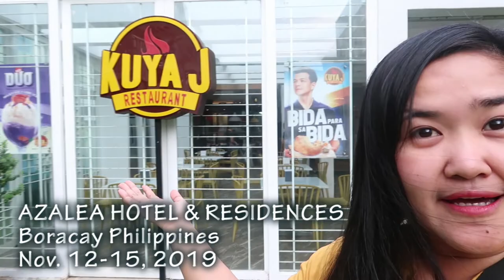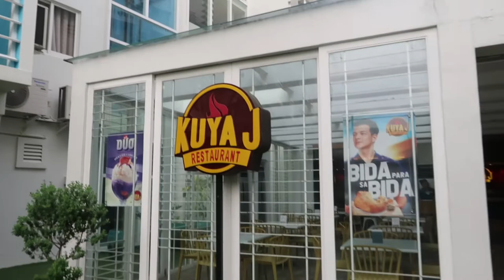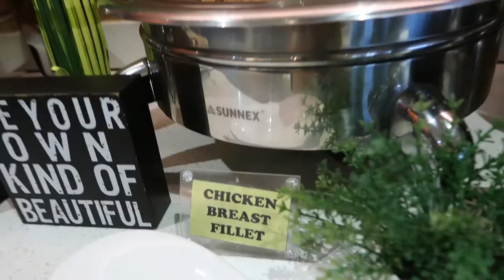KUYA J RESTAURANT FREE BUFFET BREAKFAST | Azalea Boracay Philippines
Hello, KayDys welcome back for another vlog.

I would like to share the 3 days buffet breakfast we had in Kuya J @ Azalea Hotel & Residences. Is it worth it?

Shopee Store: A Plus Boutique

xoxo

Kay D.